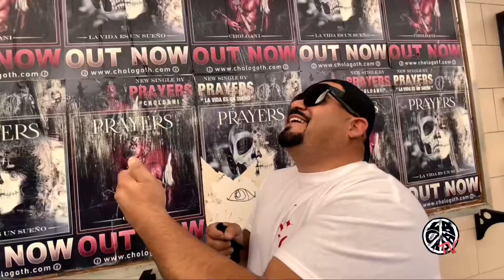Drifting on a Memory: with Slic Vic “Chulo Goth”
“Ruby Soho” performed by La Onda (featuring Mark Concuan, Hector Rivera, and Esteban Flores)
“Will You Love Me Tomorrow” performed by La Onda
“Down” by La Onda
“Melting” by La Onda